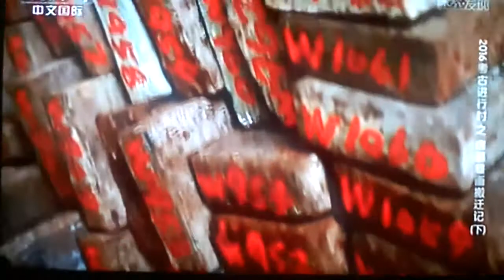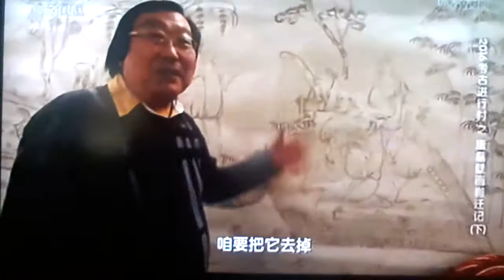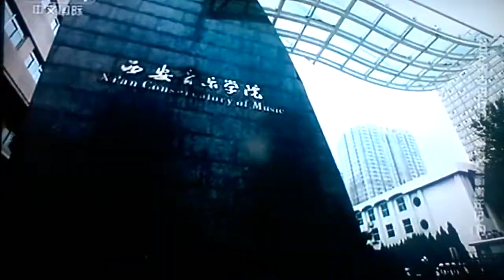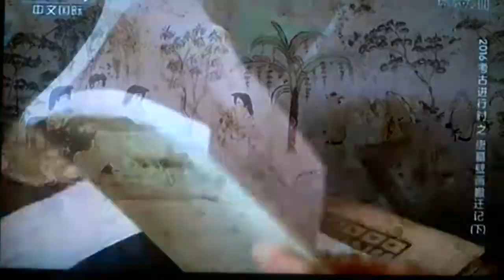20170426 Tang Han Xiou Painting 104312